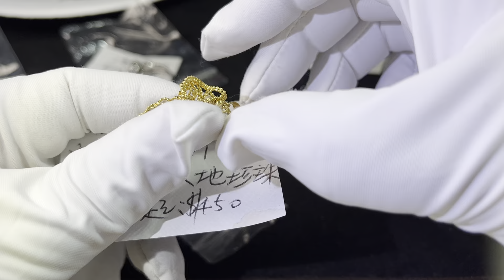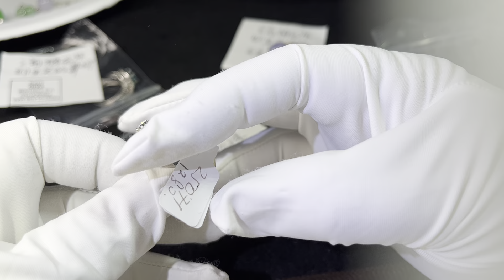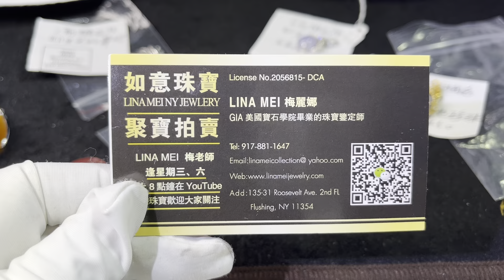外州美女送拍